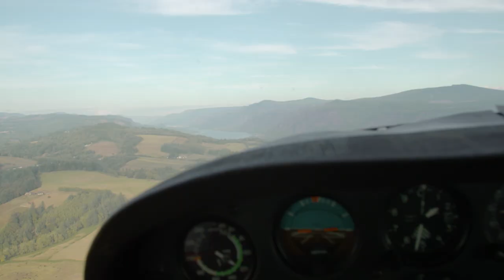Flyover video shows Columbia gorge areas burned by Eagle Creek fire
Documentary filmmaker Trip Jennings flew over the Columbia River Gorge the evening of Saturday, Sept. 23, 2017, to capture the extent of the Eagle Creek fire. Jennings invited forest scientist John Bailey of the Oregon State University Department of Forestry to view the burn area and offer his assessment. Jennings, with Balance Media, later visited an area along the Clackamas River that burned in 2002 and interviewed fire ecologist Lisa Ellsworth of the OSU Department of Fisheries & Wildlife. Ellsworth discussed what sort of recovery can be expected in the gorge, based on her experience in fire-burned landscapes. The Mazamas, the Portland-based mountaineering and education organization, and the Crag Law Center, a nonprofit that provides legal aid for the environment, sponsored the film. It was released Thursday afternoon to The Oregonian/OregonLive.  Video courtesy of Trip Jennings of Balance Media